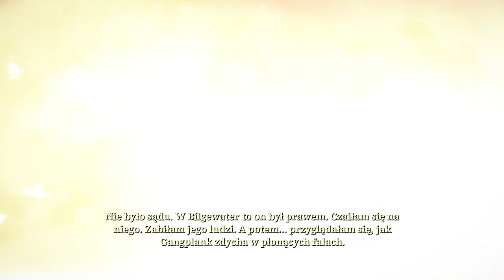Zagrajmy w Ruined King odc 1 - Dzień z życia Sary Fortune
W tym odcinku rozpoczynamy naszą przygodę w grze Ruined King.